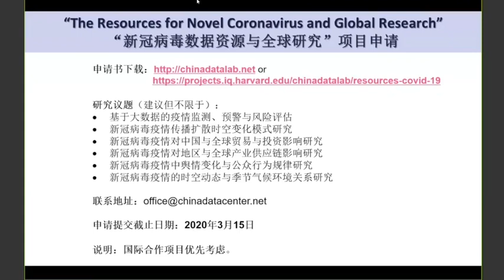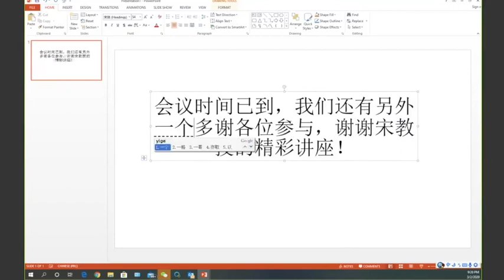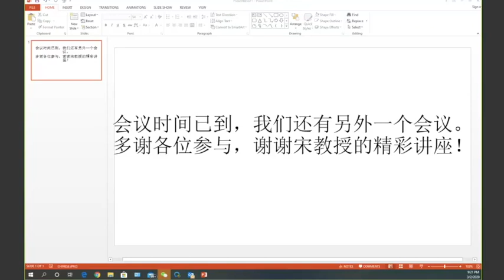(15) Q&A 5